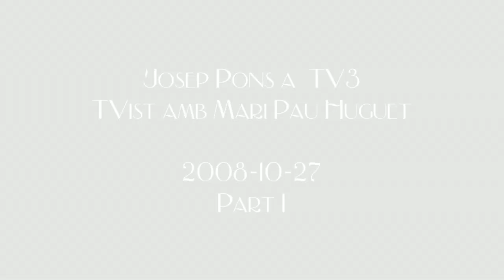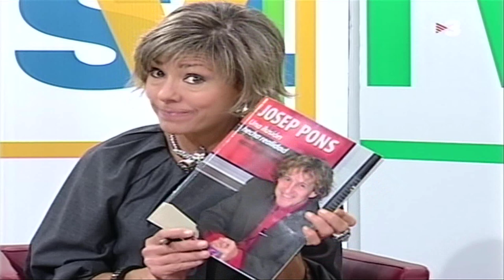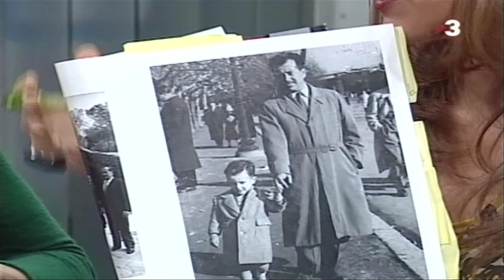Presentación biografía de Josep Pons TVist 27-10-2008. Parte 1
Josep Pons en el programa TVist de TV3, presenta su biografía "Una ilusión hecha realidad".